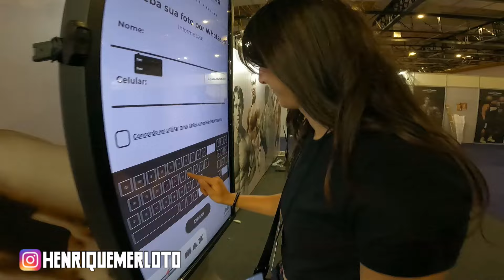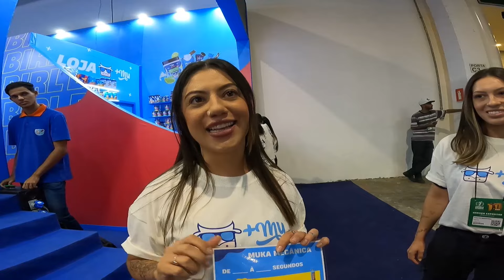ENCAREI OS DESAFIOS ARNOLD SOUTH AMERICA 2024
(615) A feira ARNOLDSOUTHAMERICA ARNOLDSPORTS ARNOLDSCHWARZENEGGER acontece uma vez por ano em São Paulo, e nesse vídeo eu mostro minha experiência na feira encarando os desafios. Essa feira do Arnold é muito conhecida por ter diversas modalidades de esportes, desde artes marciais, strongman, até o próprio fisiculturismo, entre outros. O legal da feira é conhecer as novidades no mundo fitness, na suplementação, máquinas e equipamentos novos, além de ver os famosos da feira e claro, participar dos desafios para ganhar brindes!